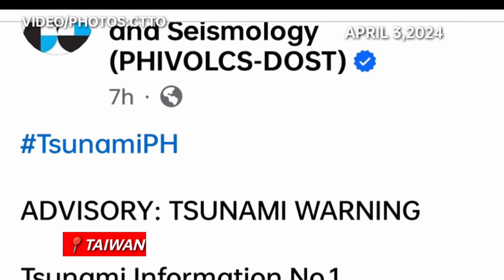MAGNITUDE 7.5 EARTHQUAKE HITS NOW!TSUNAMI THREAT SA PILIPINAS